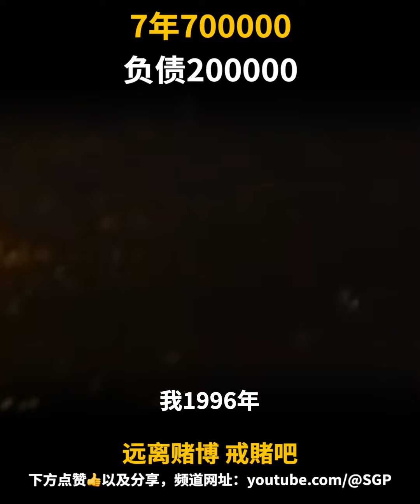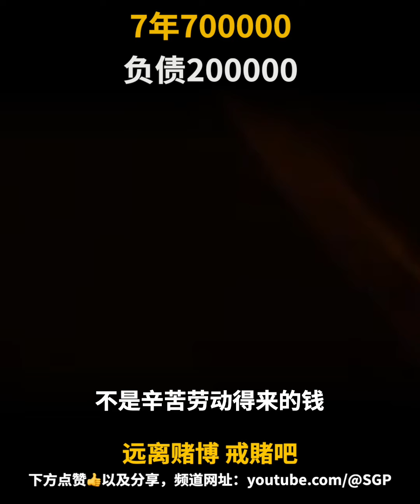7年700000，负债200000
---【频道简介】---
戒赌的话题又从古谈到今，赌博的现象依然屡禁不绝。赌博的方式从传统到网络，从公开到隐蔽。形式也是五花八门，彩票，足球、赛马以及各种体育比赛。打着投资理财，网络赚钱平台的名义，赌资支付方式也多样化，人民币，虚拟货币及其他货币，通过第三方交易平台等多个环节，增大了打击难度。

---【频道热词】---
戒赌，戒赌方法，怎么戒赌，戒赌成功，网赌，博彩，如何戒赌

2，为什么明明知道输，还是有这么多人去澳门赌场赌？你以为用的是自己的钱吗？了解下叠码仔和洗钱吧

3，澳门赌场没有人能全身而退，看看那些被赌博祸害的大佬，不是锒铛入狱就是惨淡收场

6，澳门赌场有多少叠码仔？叠码仔是什么意思干什么的？怎么入行？叠码仔每年为澳门带来多少收益